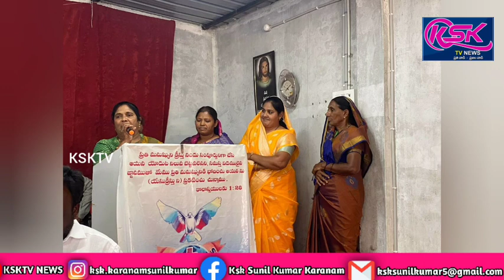గుత్తిలో పాస్టర్ వెల్ఫేర్ సొసైటీ ఆధ్వర్యంలో సేవకుల సదస్సు.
అంతపురం జిల్లా గుత్తి పట్టణంలోని బీసీ కాలనీ  లోని బెరాక ప్రార్థన మందిరం నందు గుత్తి పాస్టర్ వెల్ఫేర్ సొసైటీ ప్రెసిడెంట్ పాస్టర్ బిషప్ వాసు అనిల్ కాంత్ ఆధ్వర్యంలో పాస్టర్ వెల్ఫేర్ సొసైటీ సేవకుల సదస్సును నిర్వహించారు.ఈ సదస్సుకు ముఖ్య అతిథిగా గుర్తి మున్సిపల్ చైర్ పర్సన్ వన్నూర్ బి స్థానిక వార్డు కౌన్సిలర్ కప్పల బండ సుచరిత, క్రషర్ మధుసూదన్ రెడ్డి హాజరై కార్యక్రమాన్ని ప్రారంభించారు. ముందుగా ముఖ్య ప్రసంగికులు జిల్లా పాస్టర్ వెల్ఫేర్  నాగరాజ్  అసోసియేషన్ ప్రెసిడెంట్ రెడ్డివారి నెహంబియా నాగరాజు ఆధ్వర్యంలో ప్రత్యేక ప్రార్థనలు చేశారు. ఈ సందర్భంగా వారు మాట్లాడుతూ సేవకుల సదస్కు హాజరైన ప్రతి ఒక్కరికి కృతజ్ఞతలని ముఖ్యంగా ఈ  కార్యక్రమం ఉద్దేశం ఏమనగా పేద క్రైస్తవులు చనిపోయినప్పుడు శవ పేటిక ఉచితంగా ఇవ్వడం, పేద క్రైస్తవులలో వివాహం కొరకు నూతన వధూవరులకు ఉచిత వివాహ వస్త్రములు ఉచితంగా అందజేయడం , పాస్టర్ కుటుంబాల్లో అనుకొని సంఘటనలు ఏదైనా జరిగితే ఆర్థిక సహాయం అందజేయడం, ఇతరుల వలన ఏమైనా ఇబ్బందులు ఏర్పడితే న్యాయపరంగా పోరాట చేయడం  వంటి ముఖ్య ఉద్దేశాలను ఈ సేవకుల సదస్సులో చర్చించడం జరిగిందని ఈ కార్యక్రమానికి వచ్చిన ప్రతి ఒక్కరికి ధన్యవాదాలు తెలిపారు. అనంతరం ఈ కార్యక్రమానికి ముఖ్య అతిథులకు విచ్చేసిన చైర్మన్ వన్నూర్ బి ని ఘనంగా సన్మానించారు. అనంతరం గుర్తింపు కార్డులను అందజేశారు. అనంతరం ఇక్కడికి విచ్చేసిన ప్రతి ఒక్కరికి భోజన సౌకర్యం కల్పించడం జరిగింది.ఈ కార్యక్రమంలో పాస్టర్స్ వెల్ఫేర్ సొసైటీ సేవకుల ప్రెసిడెంట్ బిషర్ వాసు అనిల్ కాంత్, వైస్ ప్రెసిడెంట్ ఫాస్టర్ అబ్రహం, సెక్రటరీ సల్మాన్ రాజు , జాయింట్ సెక్రెటరీ హ్యారి,  ట్రెజరర్ జాకాబ్, గుత్తి మండల క్రైస్తవుల  అధ్యక్షుడు వై.పి బాబు, సిఎస్ఎ సంఘం పాస్టర్ సల్మాన్ బాబు, పాస్టర్లు అహరోను, నరేష్ చిరంజీవి సంపత్ కుమార్ మరియు భారీ ఎత్తున క్రైస్తవులు పాల్గొన్నారు.